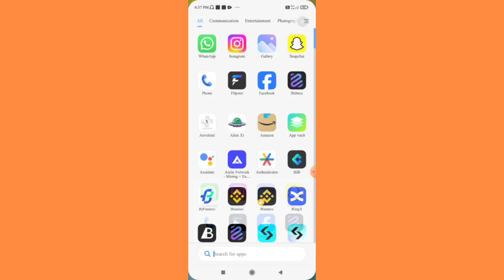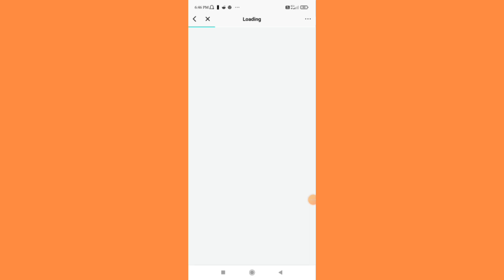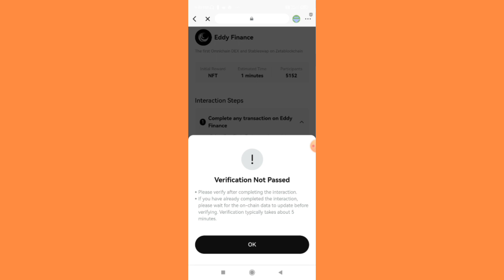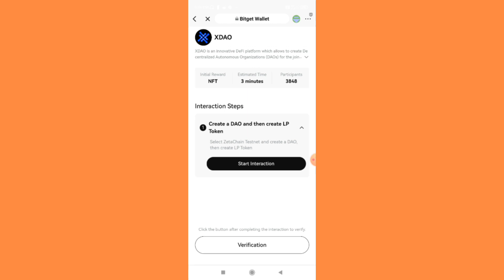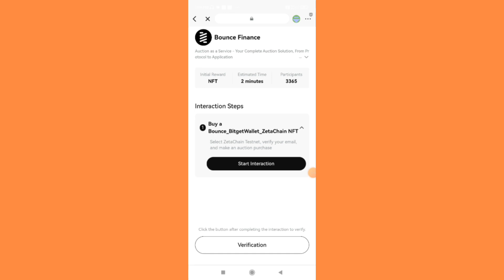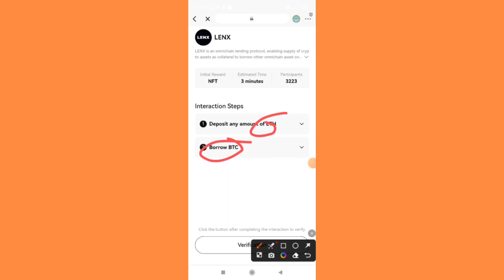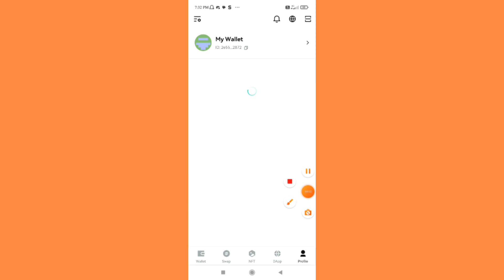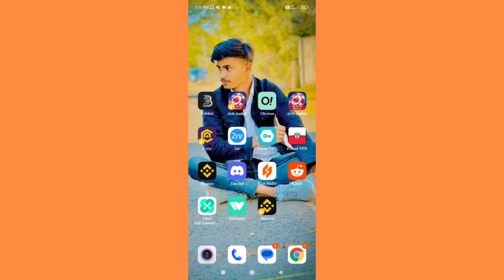Instant Payment 😱||Crypto Loot 🔥 || New Crypto Earning App